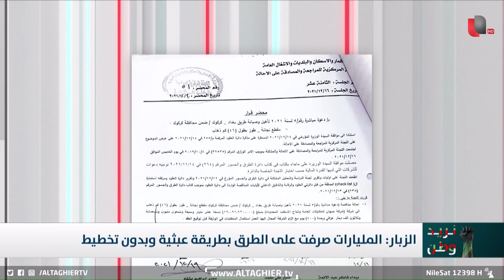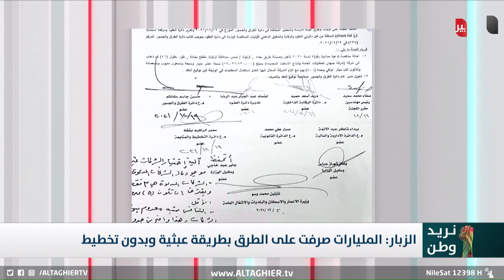وثائق تفضح مشاريع بالمليارات قد تطيح برؤوس الفساد في العراق !!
موقع قناة التغيير الفضائية الالكتروني